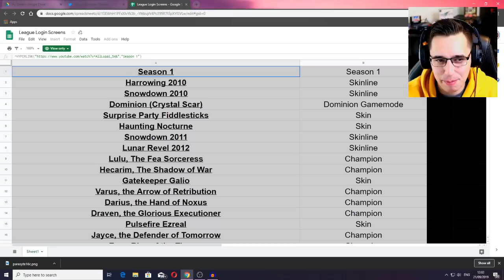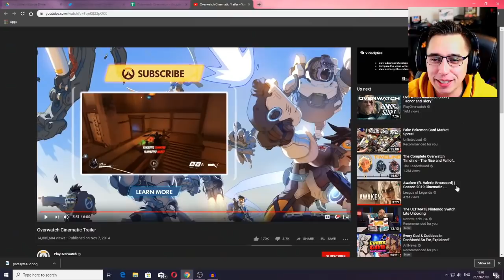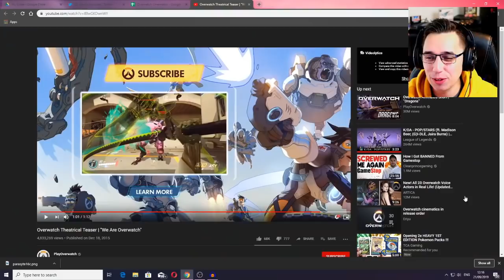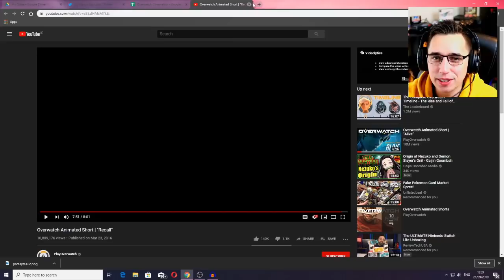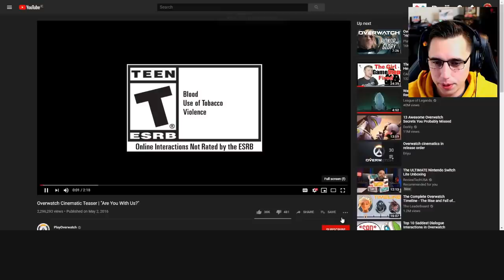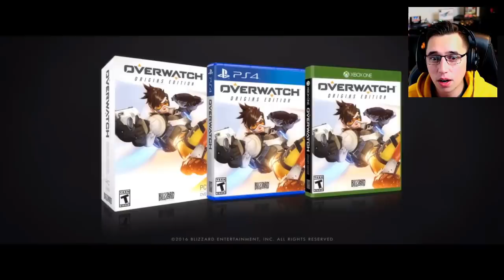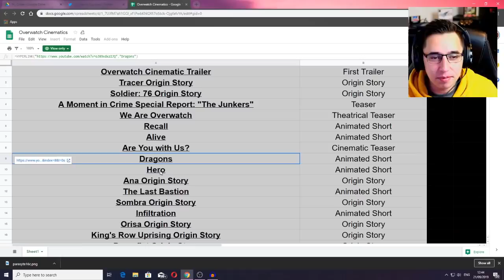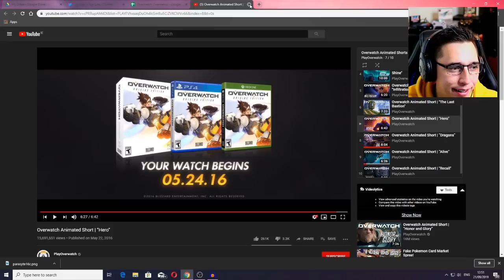I watched EVERY Overwatch Cinematic & trailer (PART 1)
-TheOneAndOnly
-Steven Thomas
-Will Mills
-Morgan Littleton
-JoeysGameSafe
-barkisay
-SladeTheBlade
-Drakortas
-Zombieki11er451
-Larbiathin

-Philip Munoz
-Abdalla Mansour
-Jesus provencio
-Andrew Fried
-Philipp Stapel
-Cuthbert Simm
-Hunter Thoma
-Frank
-ZOMBIE ZERG
-Earl hardrick
-James Butterworth
-Tcarventura
-James Adams
-jordan rodgers
-MarshmallowKyaa
-NinjaDrag0n
-Brent Wyant
-Osler
-Megan Couper
-Slimtek
-Parker
-Matthias Müller
-Morgan Hellström
-Tim Ott
-Hammerface1
-Bryce Jackson
-LiooRyuuguu
-Joshua Jenkins
-Chris Alfred
-Knell
-Marlon Endriss
-Ethan Beasant
-Ultimatemachine
-TheDude1994
-Hannolex
-Marcus Ruijters
-Animalz543
-Michael
-Viral-out-break-
-Amnaf
-GEOFFREY CAWTHRAY
-LightGod225
-CML_Fan
-Lion's sin of Pride
-Chad Shipman
-Jessica Compton
-Zenvio
-Georg Eide